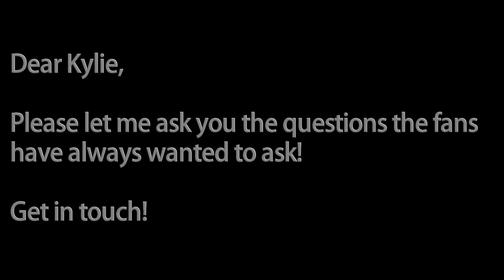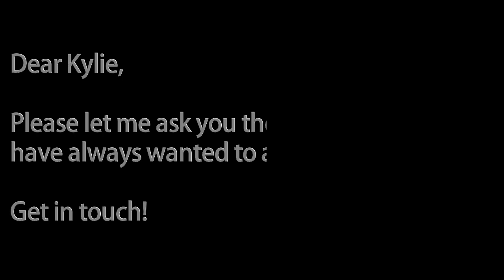Dancing Kylie Minogue First Impressions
Super fans react to DANCING